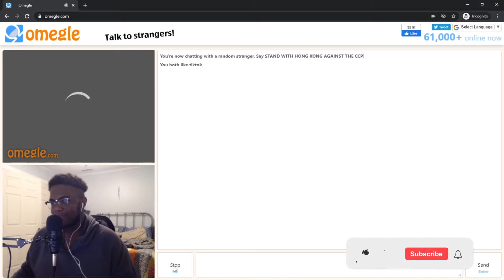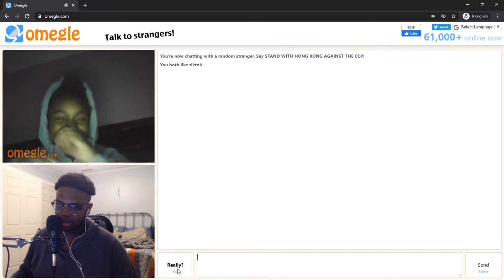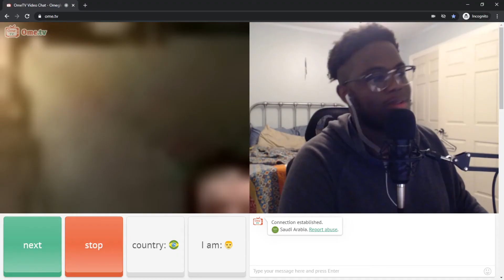Getting So Many Omegle Girls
Almost Caught a Case, But still pulling Omegle girls